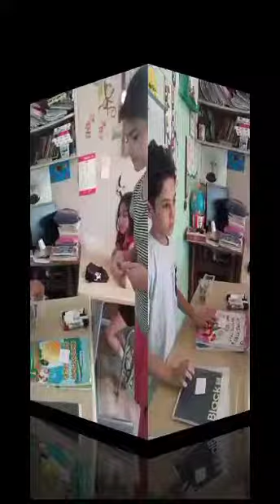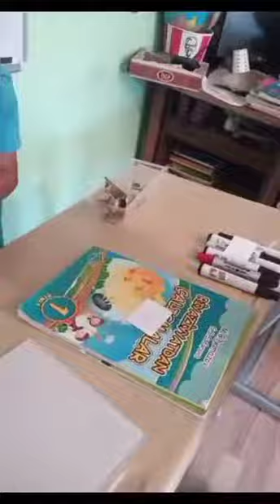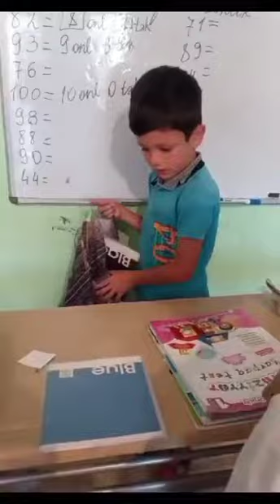pullar . siniflər arası boşluqlari doldururuq ❤️❤️❤️❤️❤️❤️❤️